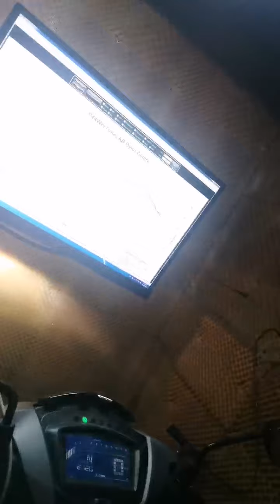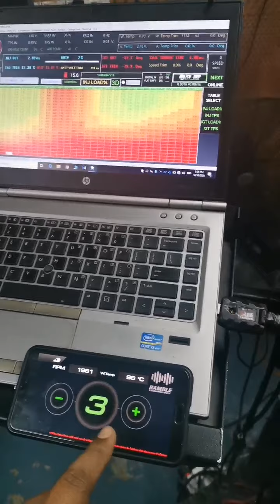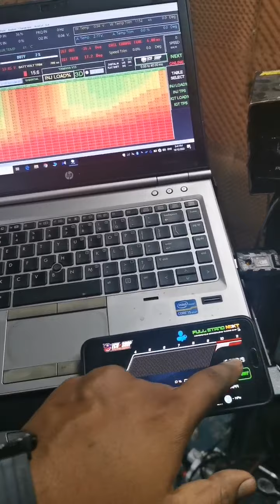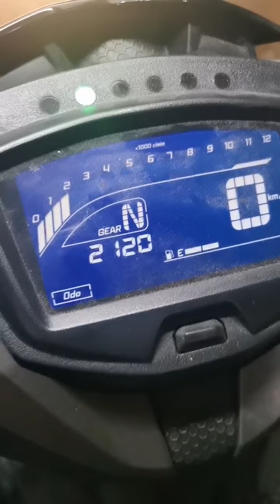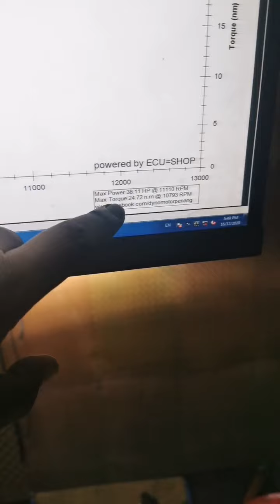38HP - Esr 3 by Rizq Motorsports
PROJECT Terkini Dari Acong 🤬🤬🤬

Tq kerana memilih Ecushop NEXT 😈😈